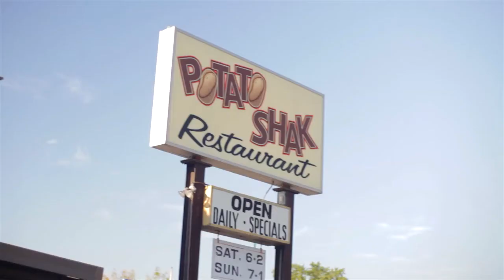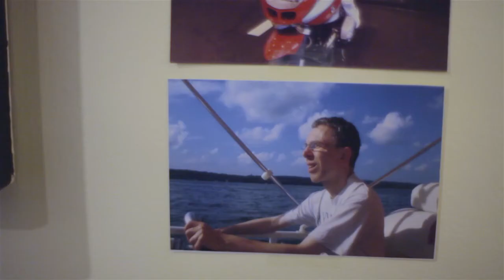Our City, Our Story — Potato Shak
Peter Avramopoulos arrived in Rockford, Illinois in the late 1960s. His father, seeking prosperity, had brought his whole family from Greece by boat. Pete's prosperity came in the form of the opportunity to do well for himself and his immediate family. As owner of the Potato Shak, the second restaurant that the Avramopoulos family has owned, he's created a destination for many local residents. The first, Pete's Snack Shack. was lost in the 1980s Midway Theater fire.

Pete's older brother George Avramopoulos, with his mild manner and overall energy for life, is one of the reasons so many people frequent the Potato Shak. He's the type of guy who wants to shake your hand, ask how you are and is genuinely happy to see you. He engages in conversation with all who enter, but this story becomes truly unique when polite conversation turns into reality and becomes a dream fulfilled.

Ken Johnson, a retired airline pilot, has been introducing people to flying for years. It's a personal point of pride for him to bring wonder to the eyes of people who have never flown above Rockford, Illinois. To fly about our city at 3,000 feet brings about a true sense of wonder.

This past year, Ken took the guys up in the air on his own offer and since their original flight, George has been flying with him many Tuesdays. There's a glimmer in George's eye when he talks of flying; Ken has truly made the dreams of George, our beloved George, a reality.